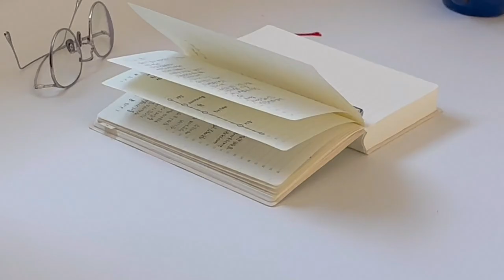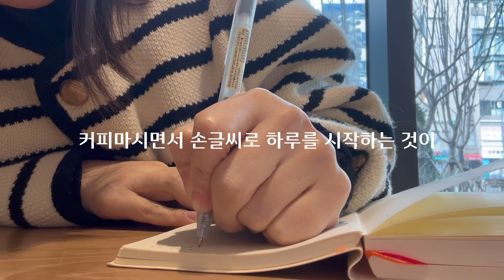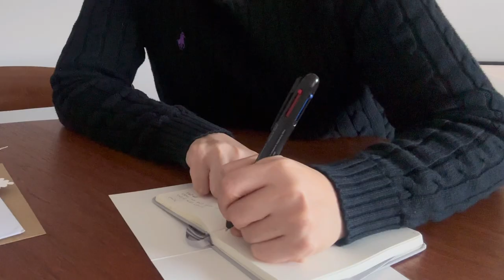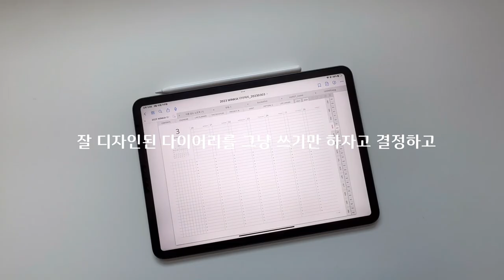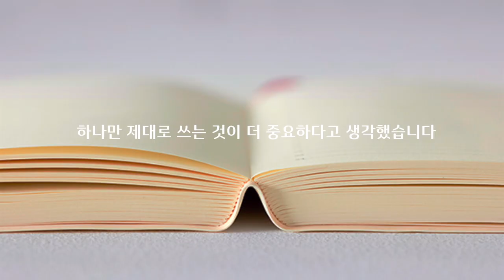[2023 MY DIARY COLLECTION] 5년 동안 다이어리 100권 쓴 기록러의 2023 다이어리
안녕하세요 미나로라 오로라입니다
오늘은 대청소를 하면서 모아본 다이어리를 정리하며
2023년 사용하고 있는 다이어리와
기록 생활에 영향을 준 책을 함께 소개해 보았습니다

5년 동안 모은 다이어리가 100권이 넘더라구요
그 많은 다이어리를 거쳐 현재 정착한 다이어리가 궁금하시면
영상에서 확인해봐주세요 ㅎㅎㅎ

봄기운이 가득한 주말
소중한 사람들과 즐거운 시간 보내세요 :)